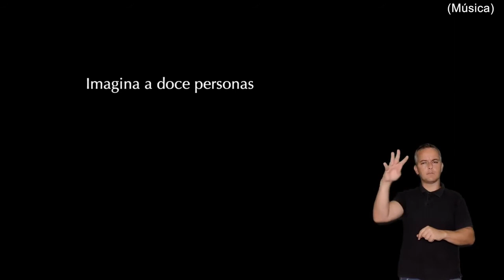¿Cómo crear teatro con personas con discapacidad? - Merendando con Jana Pacheco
En este vídeo voy a entrevistar a Jana Pacheco, una dramaturga, directora e historiadora del arte que nos va a hablar sobre cómo su experiencia como actriz rebelde la llevó a ser dramaturga, cómo pasó de hacer obras con un presupuesto de 600€ a uno de 80.000€, de su nuevo proyecto de mecenazgo para artistas y de cómo se puede y se debe incluir a personas discapacitadas y diversas en el teatro y la performance.

Todo esto y muchísimo más desde la preciosa sala de El Palomar ¿Te lo vas a perder?

Aquí os dejo una lista de las obras y recursos mencionados por Jana, por si os interesan!

La tumba de María Zambrano: Pieza poética en un sueño de Nieves Rodríguez

SEGUID A JANA!!

Y SEGUIDME A MÍ!!

TIMESTAMPS
00:00 Intro
1:18 Presentación Jana Pacheco
3:00 ¿Cómo fue el paso de estudiar historia del arte a estudiar dramaturgia?
4:29 ¿Cómo decidiste que querías hacer dramaturgia y no, por ejemplo, interpretación?
7:06 ¿Tienes alguna recomendación de dramaturgas mujeres?
8:03 ¿Qué es la dramaturgia visual?
10:15 ¿Cómo es tu forma de inspirarte para crear una obra?
13:16 ¿Cómo haces para transmitir a los actores las imágenes que quieres crear?
15:34 ¿Cómo trasladas una imagen cuando no tienes muchos recursos materiales o económicos?
18:42 ¿Cómo se puede intentar crear escenografías más cuidadosas con el medio ambiente?
21:22 ¿Qué es el teatro accesible?
27:27 ¿Qué pequeños pasos puede dar alguien que está empezando para hacer sus obras más accesibles?
31:54 ¿Qué es el proyecto de El Palomar?
38:02 ¿Qué pregunta le harías a alguien que está empezando?
40:02 ¿A qué persona del panorama artístico te gustaría ver en esta entrevista?